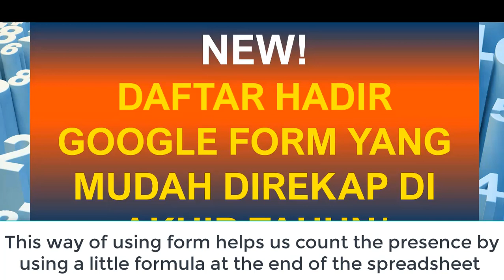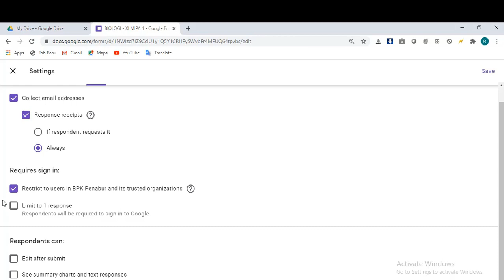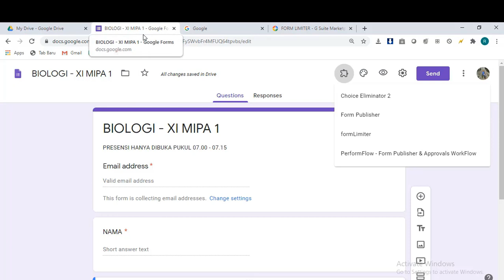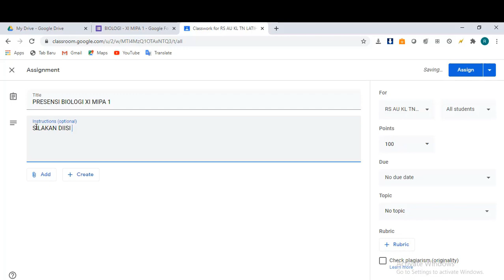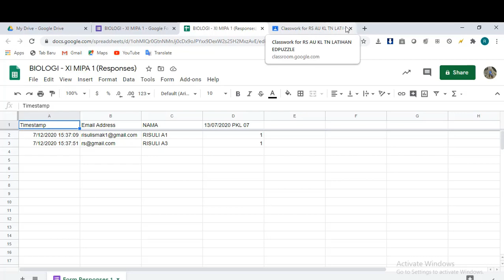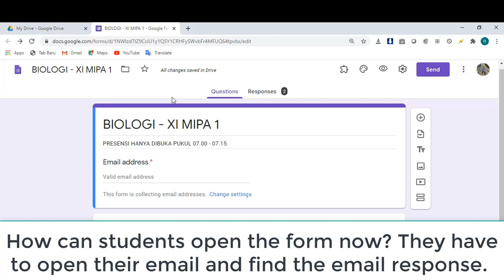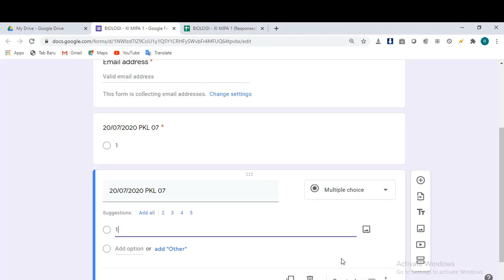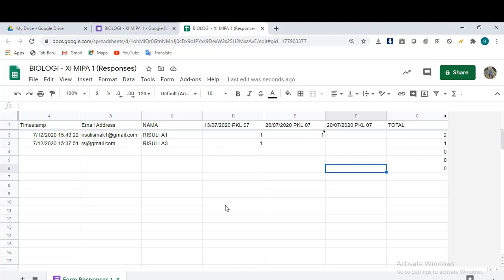NEW! (ENGLISH SUBTITLED) AN EASILY RECAPPED ATTENDANCE LIST . ONLY HAVE ONE REPORT FOR ALL MEETINGS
This way of an attendance list by using google form can help you recapitulate the attendance easily at the end of the semester or academic year.